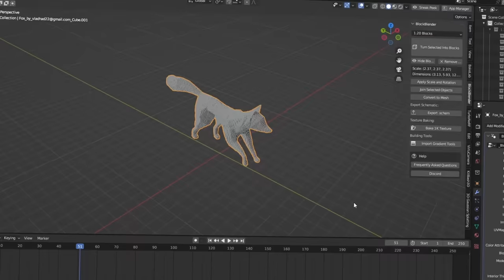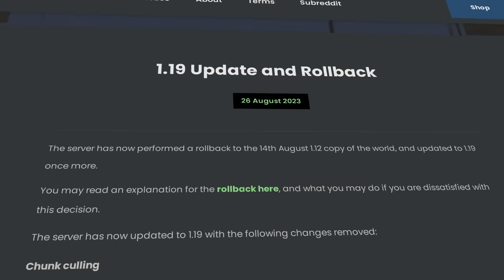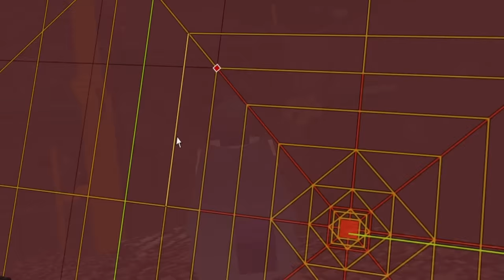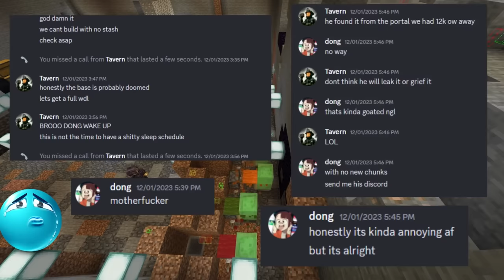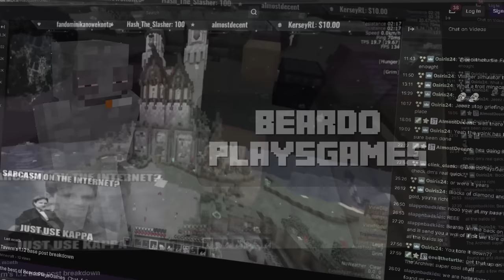Every 2b2t Base Will Be Found.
Why do players build on 2b2t if every base gets found?

450 likes and everyone gets A BASE... ( ͡° ͜ʖ ͡°)

SPECIAL THANKS:
Harrisssonn, YoMoBoYo, xrayessay: Information, screenshots, and footage.
Generic Space Company: Information, screenshots, and footage.

Octopath Traveler - Wrapped in Kindness

MINECRAFT MODS USED:
Replay Mod
Blockbuster by McHorse:
Aperture
Optifine

YOUTUBE MEMBERS:
Katze Flocken, Jimyy, popstonia, MatthewMaru, HighwayMaker, 44 6f 63 74 6f 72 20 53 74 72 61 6e 67 65

PATRONS:
Sonicrida, Liam Dyson, and hongsh373_2K2R

Timestamps ⏱
0:00 Intro
0:28 Fox Fall
5:09 Fox Fall's Demise
7:53 UnNamed Base (Blockcelona)
9:50 Operation: Bikini Bottom
9:01 The Hole's Destiny
11:07 Why Build?